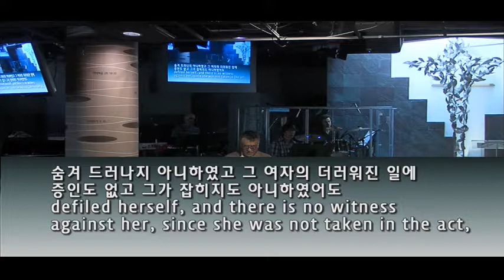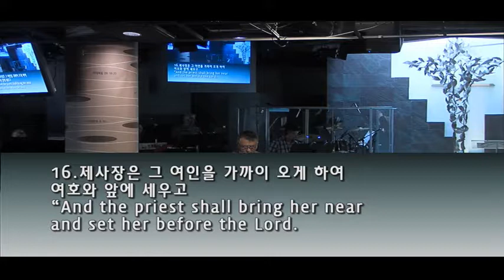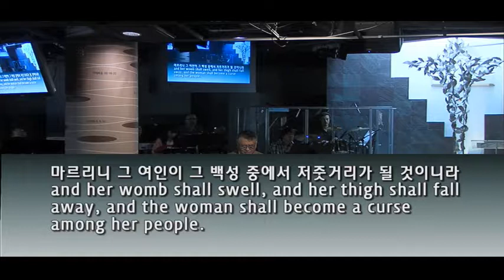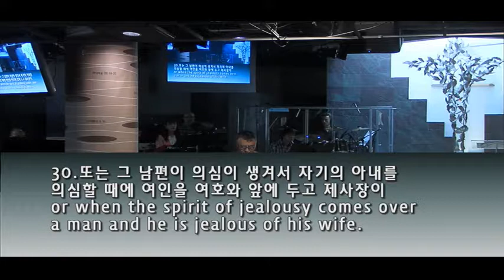Q.T.(2부) - 이재기 집사 - 5/21/2017